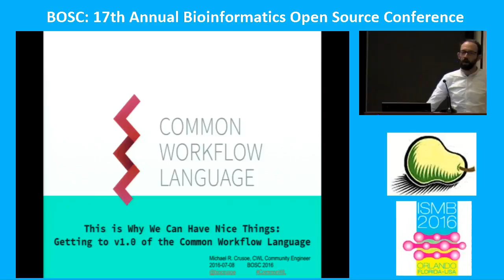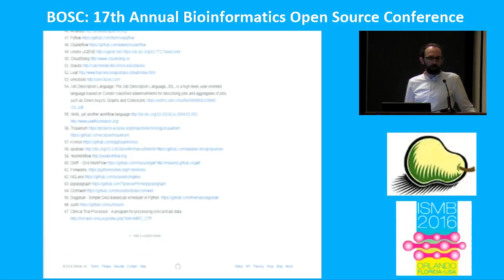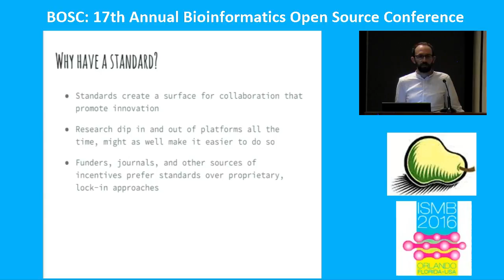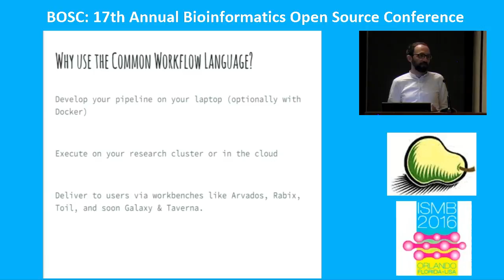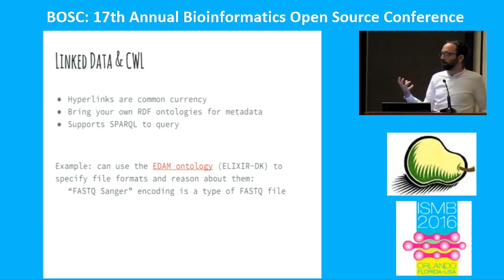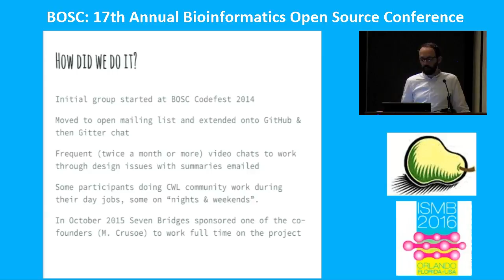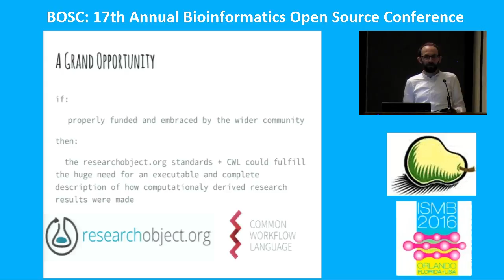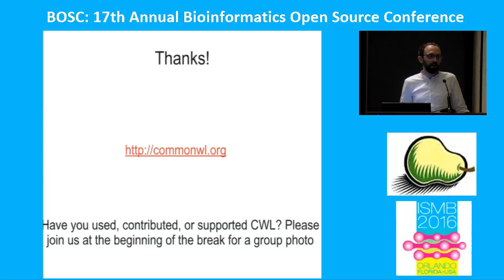2016-07-08 Michael Crusoe on the Common Workflow Language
"This is Why We Can Have Nice Things: Getting to 1.0 of the Common Workflow Language", presented at the Bioinformatics Open Source Conference (BOSC) 2016 in Orlando - slides